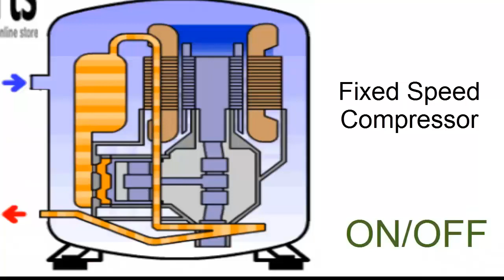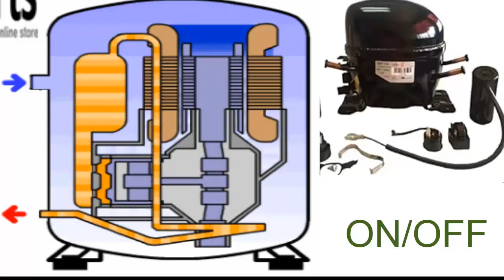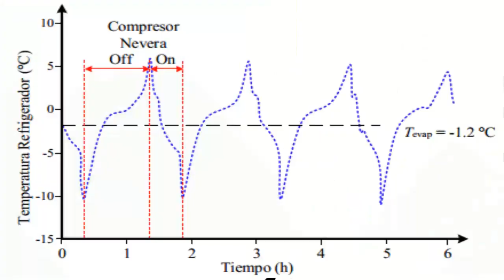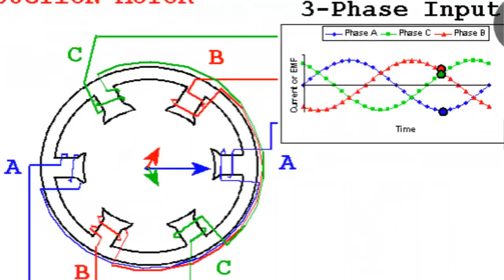Compresseurs VCC vs marche-arrêt : Différences clés et avantages en climatisation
Pourquoi compresseurs VCC sont-ils différents des compresseurs marche-arrêt à capacité constante ?